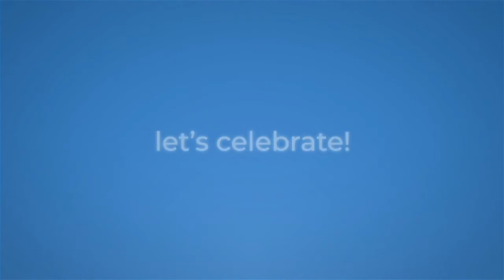Digital Transformation:10 anni di Synesthesia con il Prof. Guido Saracco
Si è concluso da poco il mese che abbiamo dedicato alla creatività. Il nostro viaggio continua con la seconda tappa, una nuova “parola chiave”: Digital Transformation. Lo faremo in compagnia del Prof. Guido Saracco (Magnifico Rettore del Politecnico di Torino) che ci parlerà di come sono cambiate le nostre abitudini, di come sta evolvendo il mondo delle università grazie alle nuove scoperte tecnologiche, anche a causa della Pandemia.